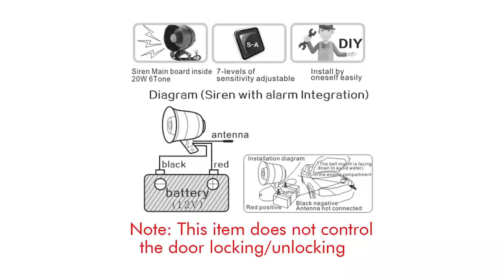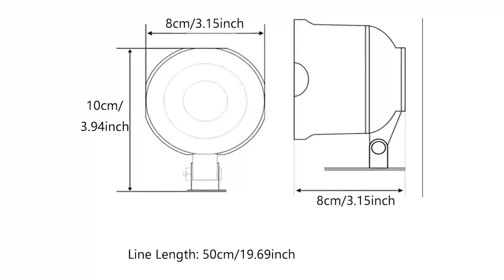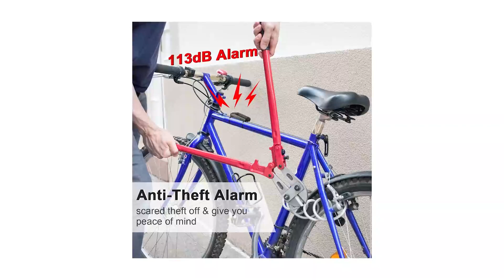Autoalarmanlage Test | Beste 3 Modelle ✓ Kaufentscheidung ✓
🔥TOP 3 Autoalarmanlage Test – Überprüfe jetzte den Preis:‍🔥

In diesem Video geht es um die besten 3 Autoalarmanlagen.

Ein hochsichtbares und abschreckendes Alarmanlagen-Auto-Diebstahlsicherungssystem der neuesten Generation mit zuverlässiger Elektronik, ohne falsche Alarme und mit vielen Vorteilen. In Europa von Artago Secure hergestellt. Das System hat einen schwenkbaren Arm, der das Schließen um den Lenkradkranz ermöglicht. Das Design ermöglicht es, es mit Spiel zu verriegeln und zu verschieben, um das Lenkrad nicht zu beschädigen. Verriegelung per Druck & Klick ohne Schlüssel, indem die Arme um den Lenkradkranz gedrückt werden. Einstellpad für dünnere Lenkräder reserviert. Die Verriegelungsposition ist zugänglicher und leichter zu verwenden. Flache Hochsicherheits-Schlüsselverriegelung. Mit dem patentierten intelligenten Alarm. Optionale Aktivierung, der Benutzer kann wählen, ob der leistungsstarke 120dB-Alarm aktiviert werden soll oder nicht, der auch die 6 BEEP-Voralarmfunktion enthält, die stoppt, wenn der Angriff nicht fortgesetzt wird, um unnötige Störungen zu vermeiden und Batterie zu sparen.

Neben den physischen Diebstahlschutzleistungen herkömmlicher Lenkradschlösser verfügt das neue TURNART-Alarmlenkradschloss auch über einen 120 dB empfindlichen Induktionsalarm, und eine leichte Vibration kann den Alarm auslösen. Exklusiv entworfen, kann niemand das Schloss ohne den Schlüssel öffnen. Das Schloss benötigt nur 3 AAA-Batterien zum Betrieb. Es verbraucht weniger Batterie als andere Alarmlenkradschlösser auf dem Markt. Solange einer Ihrer Strahlen weniger als 7 cm beträgt, passt es sicher zu Ihnen. Bei Fragen kontaktieren Sie uns bitte über Amazon. Bei Qualitätsproblemen innerhalb von 1 Jahr wird das professionelle TURNART After-Sales-Team sein Bestes tun, um das Problem für Sie zu lösen, bis Sie zufrieden sind.

100.000 Arten von Codes, der Dieb kann überhaupt nicht entsperren. Schlüssellos mit Zahlenschloss. Kein Schlüssel erforderlich, leicht zu verriegeln. Die innere Größe des Lenkradkrallenbereichs kann von 15,5 auf 38 cm eingestellt werden. Dieses Lenkradschloss kann überall im Auto platziert werden, ein idealer "Leibwächter" für den Einsatz zu Hause oder im Urlaub. Neben der 30-tägigen Rückerstattung bieten wir eine europäische Garantie von 1 Jahr. Mit unserem Kundenservice können Sie sich immer an Tevlaphee wenden: Wir sind eine etablierte Fabrik mit vielen Jahren Erfahrung in der Welt der Diebstahlschutzgeräte.